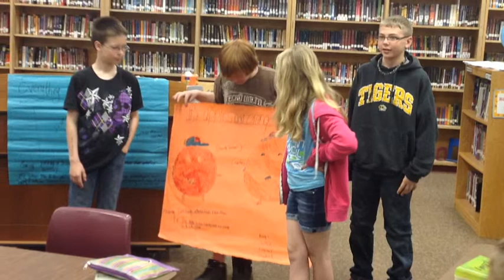6th Grade Idioms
Mrs. Hutton's sixth grade reading students are leaning about idioms and the differences between figurative and literal meanings of phrases.